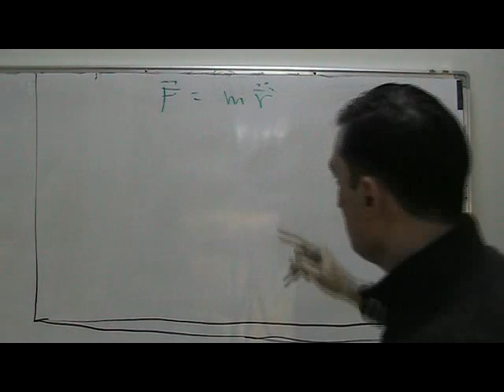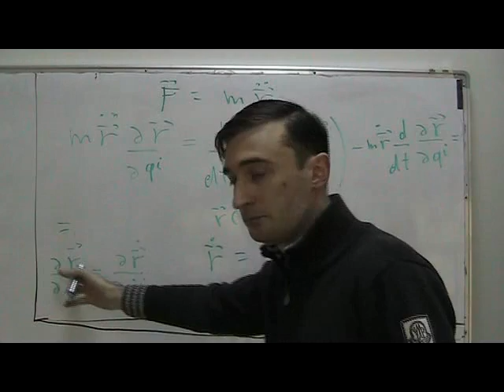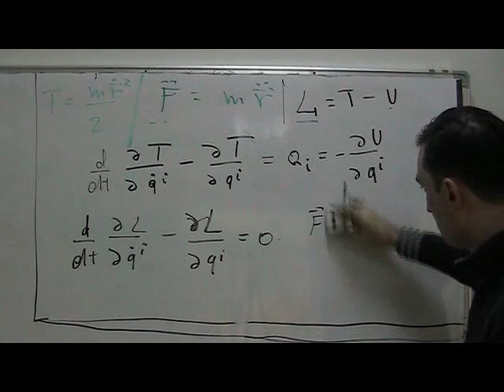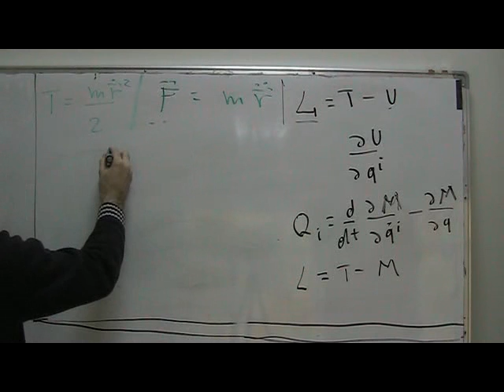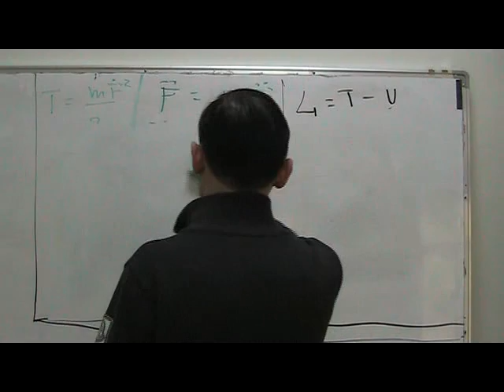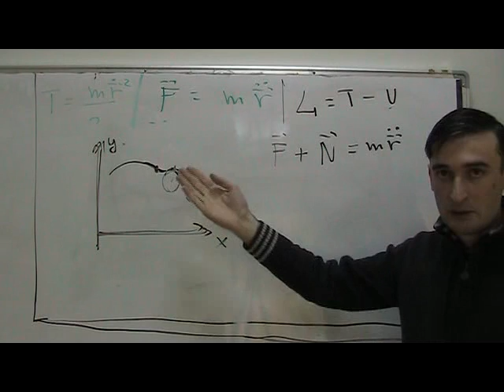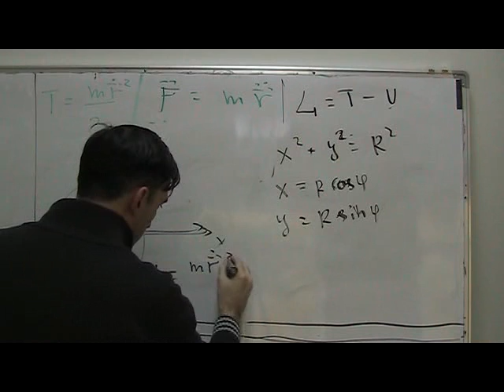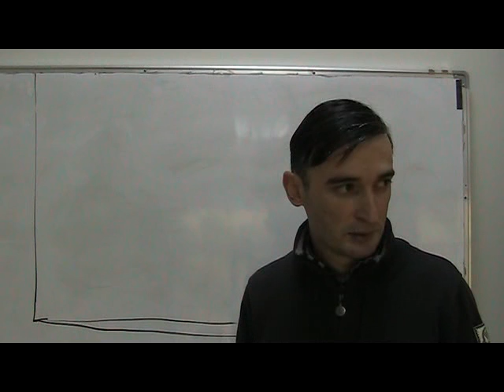მ. მაზიაშვილი, თეორ. მექანიკა, ნაწილი-3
საბაკალავრო კურსი, არჩევითი საგანი. ძირითადი სასწავლო ლიტერატურა: ვ. მამასახლისოვი და გ. ჭილაშვილი, "თეორიული ფიზიკა, ნაწილი I, მექანიკა", (თბილისი, 1982); ა. ხელაშვილი, "კლასიკური თეორიული მექანიკა", (თბილისის
უნივერსიტეტის გამომცემლობა, 2005); L. D. Landau and E. M. Lifshitz, "Mechanics", (Butterworth-
Heinemann, Oxford, 1976); H. Goldstein, Ch. Poole and J. Safko, "Classical Mechanics",
(Addison Wesley, San Francisco, 2002). დამატებითი
ლიტერატურა: V. I. Arnold, "Mathematical Methods of Classical Mechanics",
(Springer-Verlag, 1989).